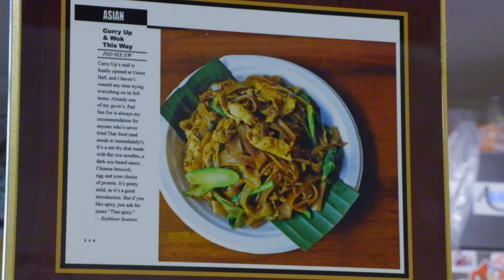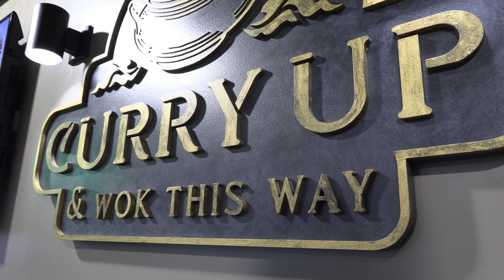Taste of Waco: Curry Up and Wok This Way (We Are Waco)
As part of our We Are Waco series, enjoy a 'Taste of Waco' and find authentic Thai food at Curry Up & Wok This Way! Located in Union Hall at 720 Franklin Avenue in Waco, Texas.

Find out what makes their food special, how they came up with the fun name of their restaurant, and more!